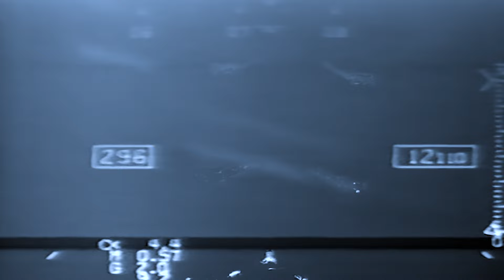F-14D AirShow Demo Team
The full F-14D Airshow Demo scene from the feature documentary, Tomcat Tales.